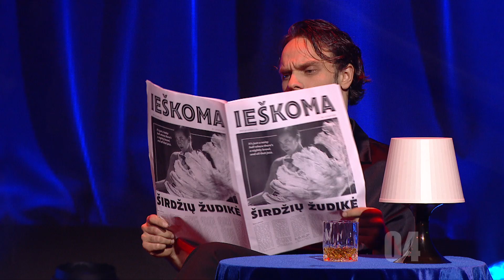Morta Šmitaitė | Lietuvos Talentai 2023 m. LIVE | 13 serija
Ryškiausias sezono šou LIETUVOS TALENTAI – kiekvieną sekmadienį 19.30 per TV3!